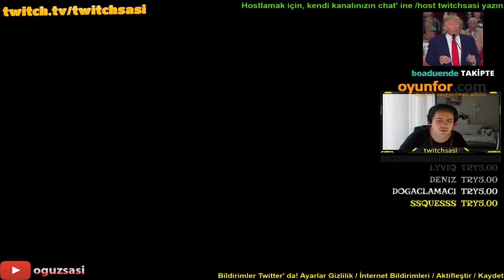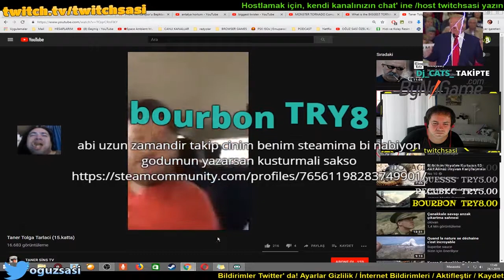Oğuz Sasi - Taner İzliyor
📌 Sasi'yi sosyal medyadan takip et
📌 Domal